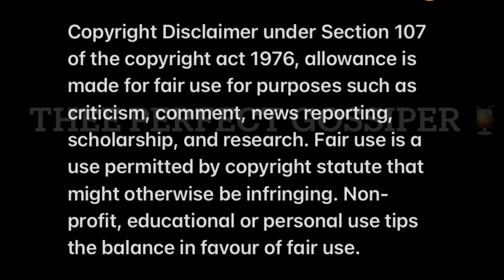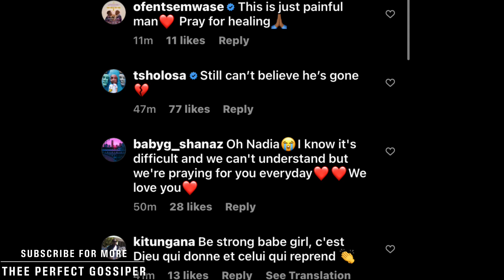Nadia Nakai said ”how do i deal with the pain of loosing my partner”💔